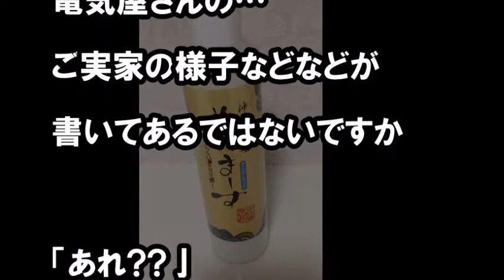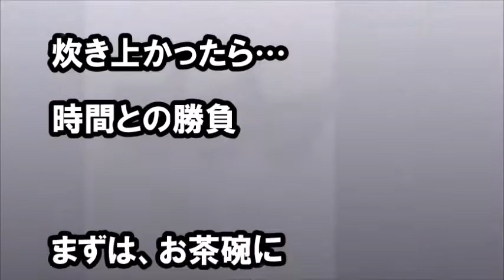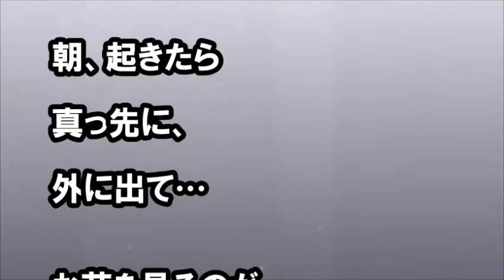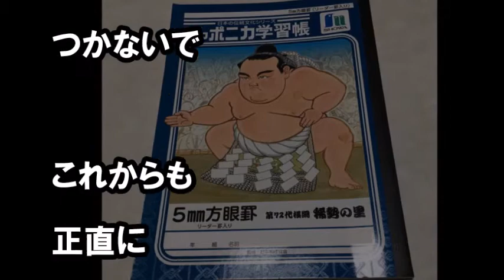松居一代さんの日常 11月8～14日「 間違った…トホホ 」ほか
【関連動画】
中居が72時間TV後初めて語った稲垣への”ある発言”に涙がとまらない…地上波で伝えたホンネテレビへの本音とは…
真木よう子が電撃引退か…“現在の状態”がヤバすぎる…映画降板に隠された裏事情とは…

【松居一代を超えた女】たま!!金バエと花火対決をします・・・金バエが余りの花火の少なさに途中退場!?11月13日
アンチコメを論破してみた！！Part2 五月雨民、TWICEのファン、ウオタミ、渡部リサのファン、よりひとのファン、BIGBANGのファン、松居一代のファンは全員馬鹿でした♪